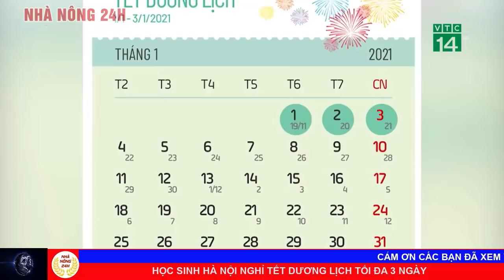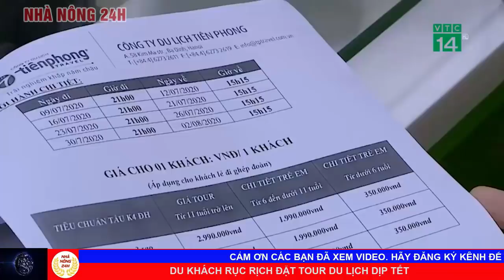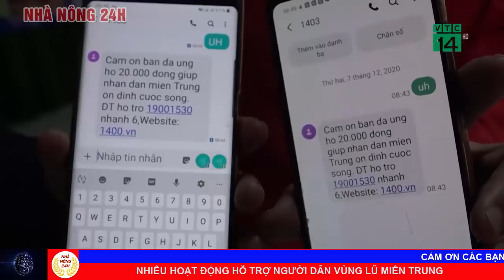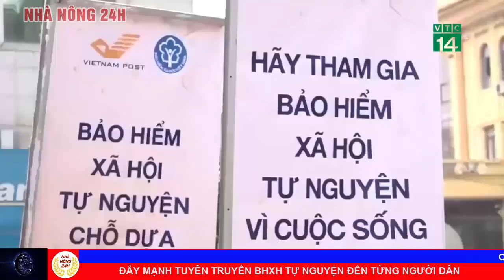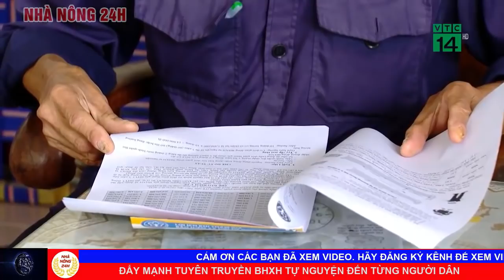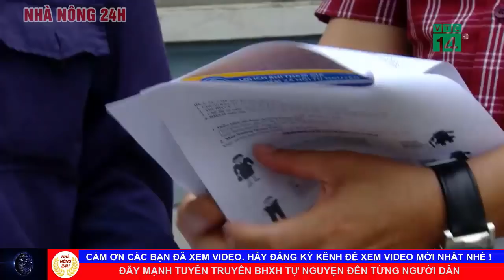Tin tức 24h mới nhất hôm nay: Học sinh Hà Nội nghỉ tết dương lịch tối đa 3 ngày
1 Học sinh Hà Nội nghỉ tết dương lịch tối đa 3 ngày
2 Khách san, nhà nghỉ phải cập nhật hệ thống an toàn covid-19
3 Du khách rục rịch đặt tour du lịch dịp tết
4 Đà nẵng miễn phí 3000 vé du ngoạn sông Hàn về đêm cho du khách
5 Trời rét đe dọa an toàn của đàn gia sức ở vùng cao
6 Nhiều hoạt động hỗ trợ người dân vùng lũ miền trung
7 Nghị đinh 126 không làm tăng nghĩa vụ thuế của cá nhân tài xế grab
8 Đẩy mạnh tuyên truyền BHXH tự nguyện đến từng người dân